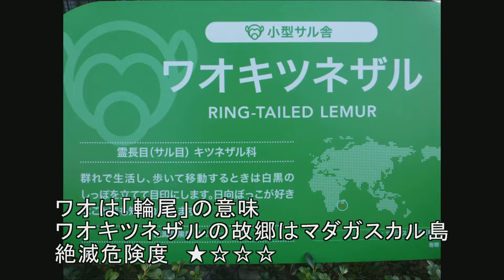2017.1.3 Ring Tailed Lemur ワオキツネザル 日向ぼっこ （日本平動物園）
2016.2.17に生まれた子供は「チ－ズ」と名づけられました。久し振りに行ってみると、見分けられません。午後の暖かい陽射しを全身に受け、日向ぼっこをしていると、隣のエリマキキツネザルの突然の大きな鳴声が。